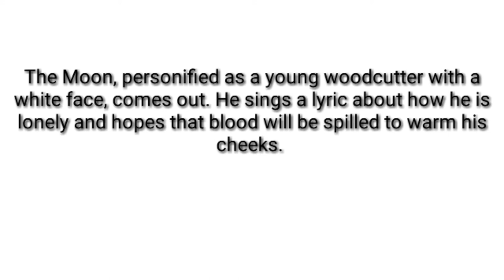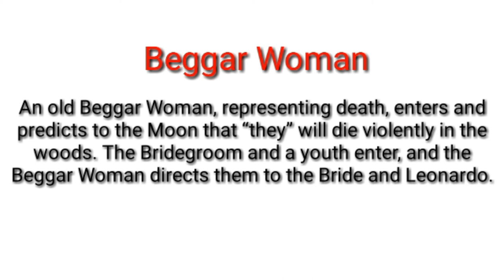the Blood Wedding by Federico Garcia Lorca in Urdu/Hindi